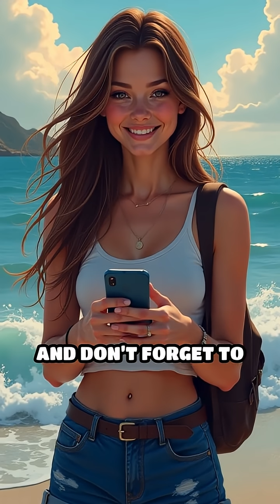Peanut Worm’s Bizarre Underwater Defense!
Think you could outsmart predators like the peanut worm? Discover its wild sticky defense!